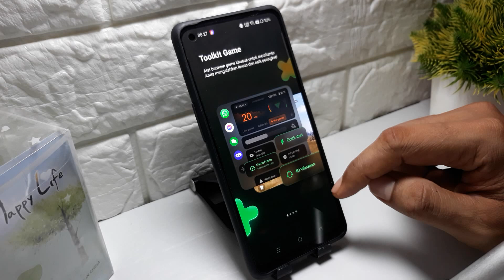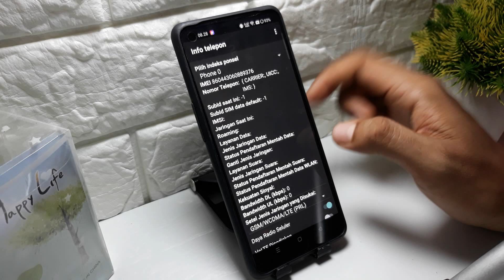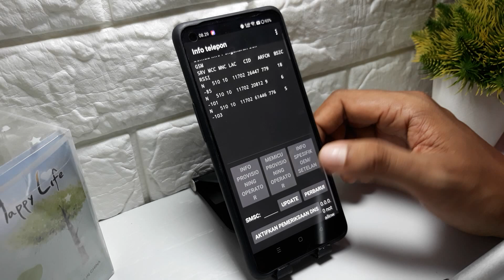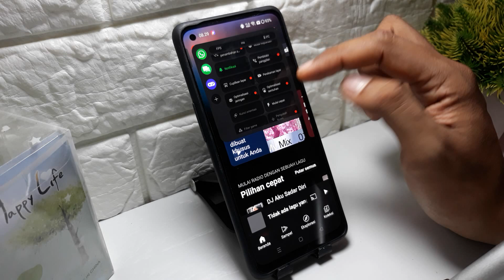Cara Mengaktifkan Mode Game di Hp Oppo Reno 12 & Reno12 Pro